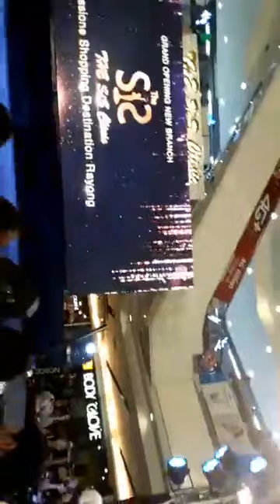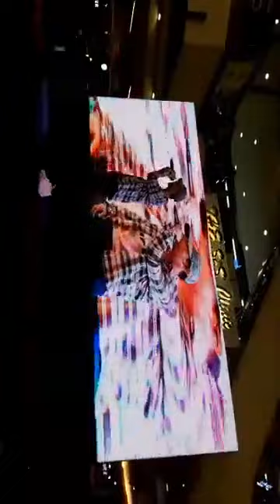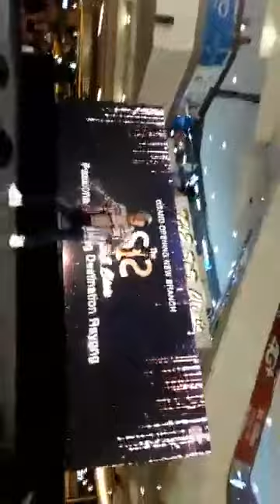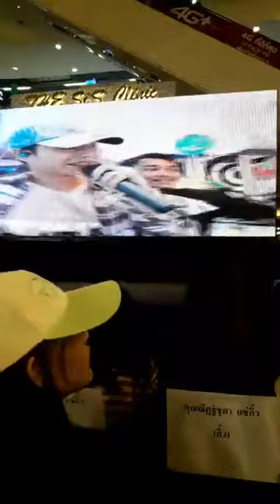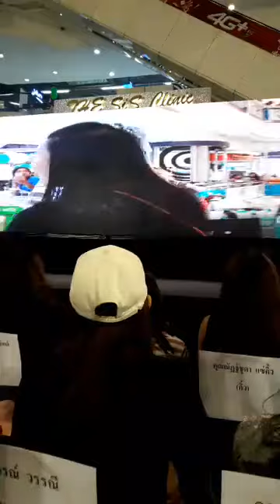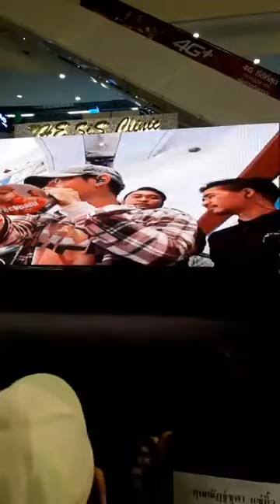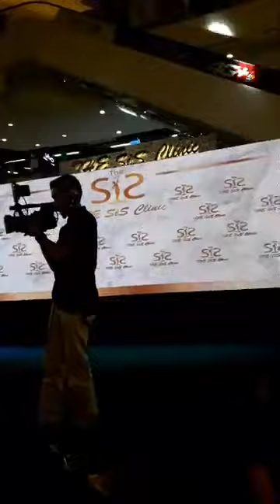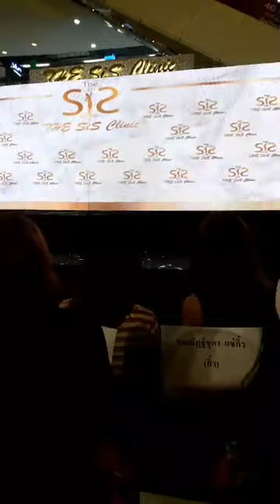[Live] เป๊ก ผลิตโชค | Grand Opening The Sis Clinic @ Passione Shopping Destination - 7ก.ค.60 (2)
ขอบคุณคลิปจากเฟซบุ๊กคุณLooktaliiz Parichatค่ะ
7 กรกฎาคม 2017 เวลา 17.15 น.

เป๊ก ผลิตโชค : Grand Opening The Sis Clinic @ ศูนย์การค้าPassione Shopping Destination จ.ระยอง
เมื่อวันศุกร์ที่ 7 กรกฎาคม 2560